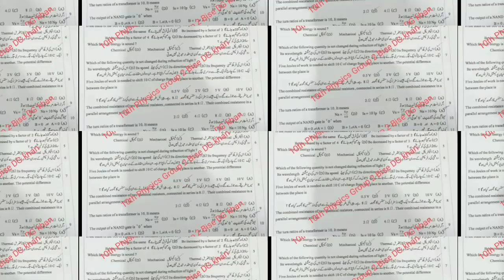10th Class Physics Dg Khan Board Second Time Paper 2023 | 10th Physics Group 2 Paper Bise dg khan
10th Class Physics Dg Khan Board Second Time Paper 2023 | 10th Physics Group 2 Paper Bise dg khan
10th class Physics paper 2023,
 Physics 10 group 2,
 Physics 10th class Second time,
dg khan board10th Class Physics paper 2023,
 8 April 2023 paper,
 Physics paper 8 April 2023,
Physics Second time Paper 2023,
10th Physics today paper,
Physics 10th class group 2 paper,
10th Class Physics Group 2 Paper 2023
10th Physics paper 2023 bise dg khan,
Lahore Board 10th Class Physics Second Time Paper 2023,